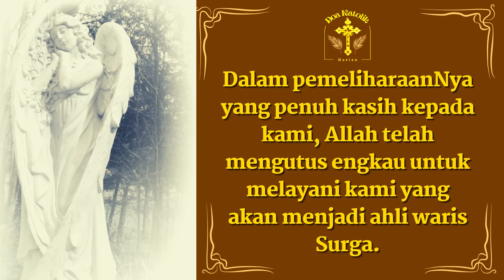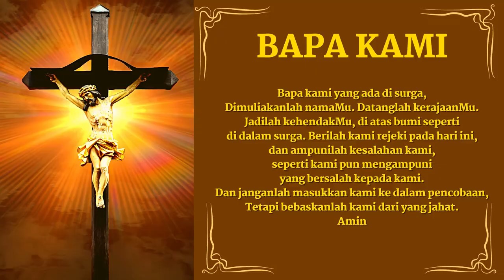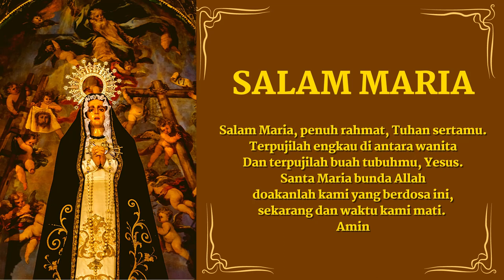Doa kepada Malaikat Pelindung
Mohon Doa Malaikat Pelindung , Doa mohon perlindungan dari Malaikat Pelindung , Doa kepada Malaikat pelindung
Mohon Doa Malaikat Pelindung
Santo Basilius berkata : "Malaikat mendampingi setiap orang beriman sebagai pelindung dan gembala, supaya menghantarnya kepada kehidupan.

[Sumber : Madah Bakti, No. 56].
Mohon perlindungan
Dalam pekerjaan
Dalam kegiatan
Dalam menghadapi hari hari kita